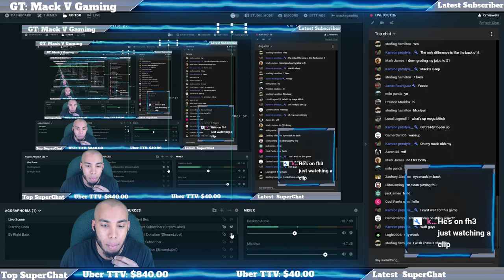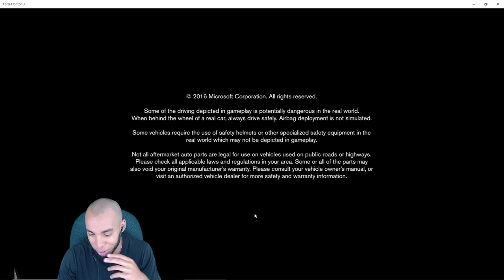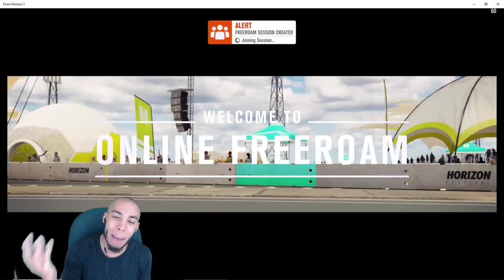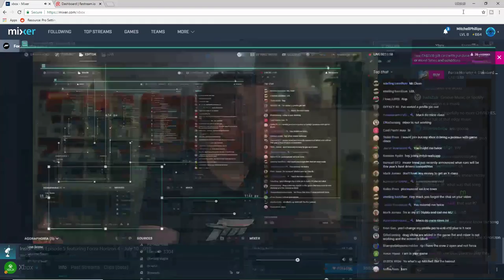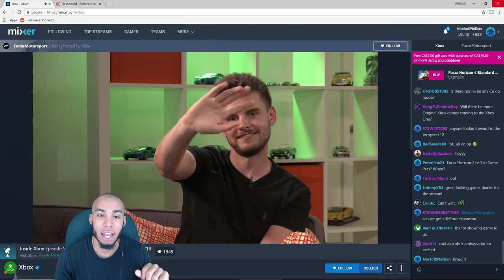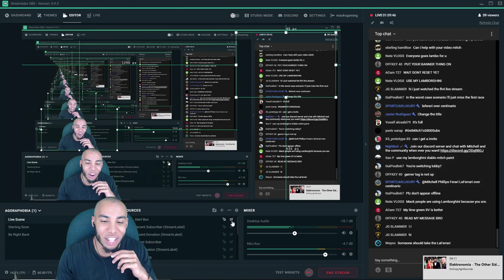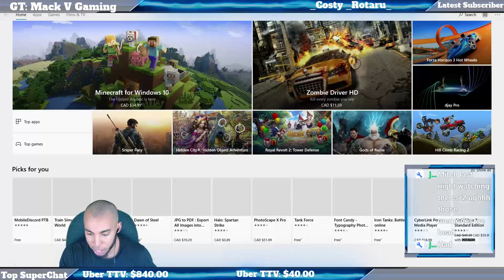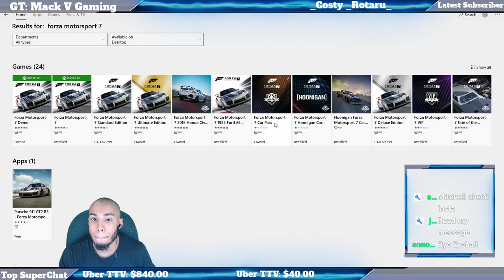Forza Horizon 3 Live: Lamborghini vs Ferrari!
Forza Horizon 3 livestream in online free roam with subs racing Lamborghini vs the legendary Ferrari to see what brand is better! If you want to join today's Forza Horizon 3 livestream online free roam session than add me on Xbox GT: Mack V Gaming and send me a message asking for an invite!

Thanks 4 watching btw

Check Out The New & improved Wreckfest!

If you guys havent checked out this weeks Vlog go check it out here! Lets just say I'm deathly afraid of heights xD

If you want to support me and help keep the channel going you can do so here!